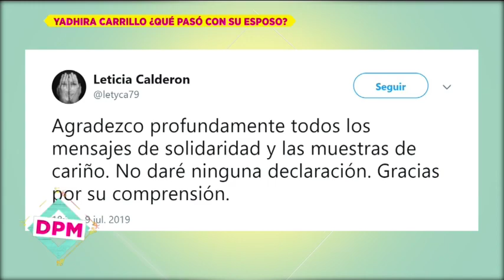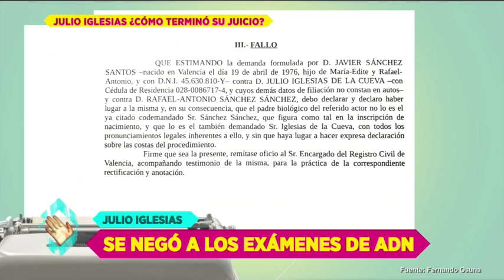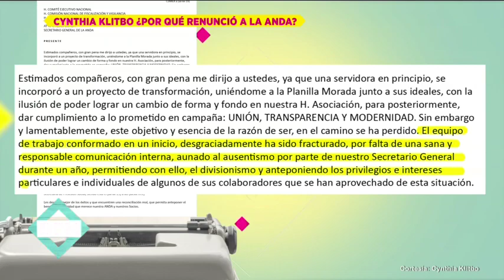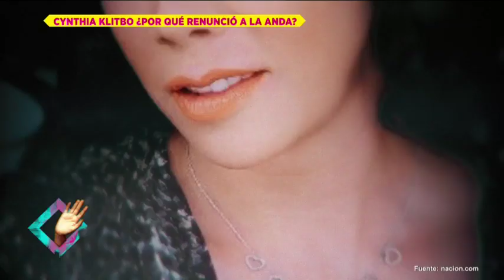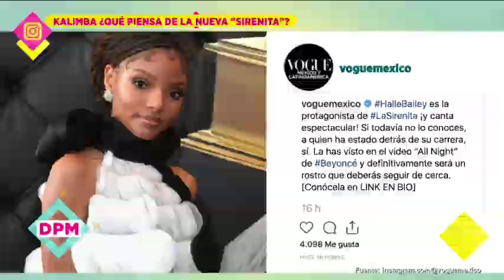Programa completo 10 de julio de 2019 | De Primera Mano